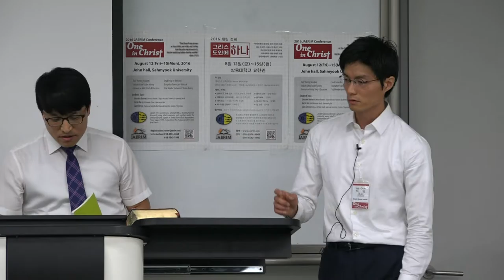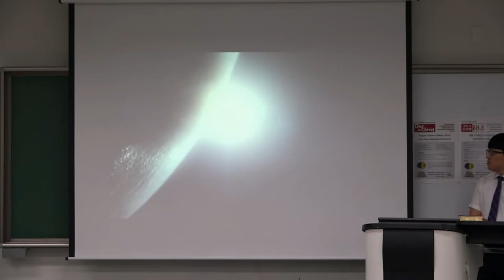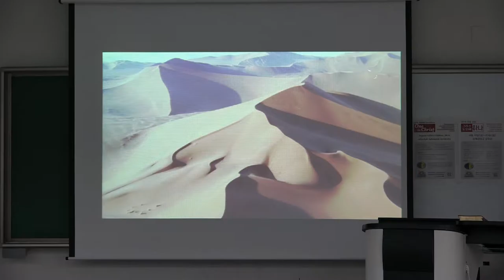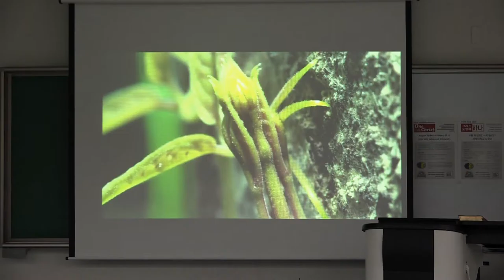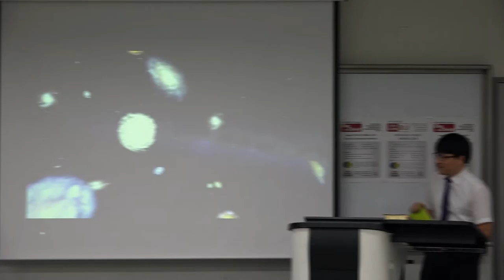JAERIM 2016: Morning Devotion by Daeki Jang (roughcut)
Pastor Jang serves as associate pastor at Teongnam Sahmyook church.